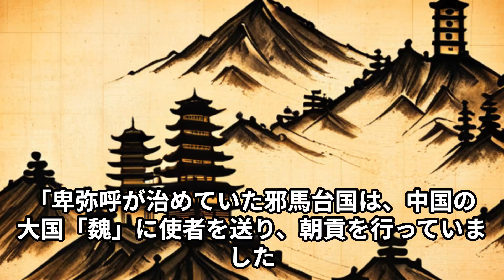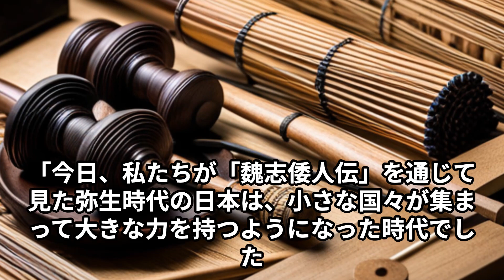【歴史解説】弥生時代の秘密を解き明かす：「魏志倭人伝」から見る卑弥呼と邪馬台国